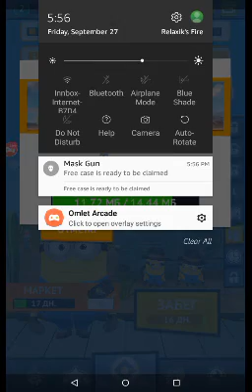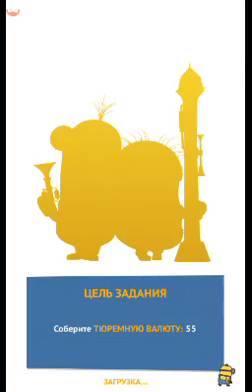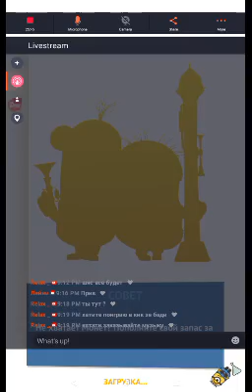стрим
Watch me stream Minion Rush on Omlet Arcade!